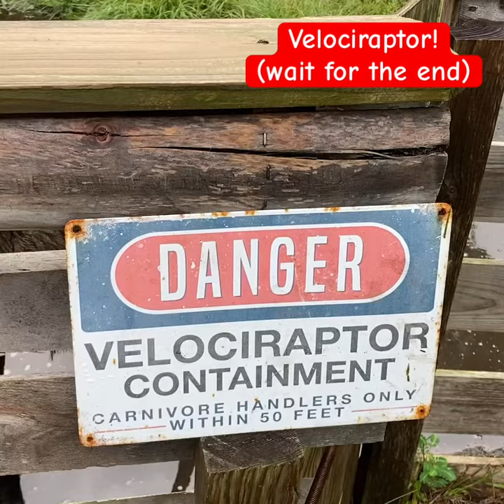A really cute Emu. “Velociraptor” (haha).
A really cute Emu.
Velociraptor (haha)

Video taken at a farm in rural NC.
This Emu is taken care of well and is “spoilt”

Video taken on 10SEP2023.